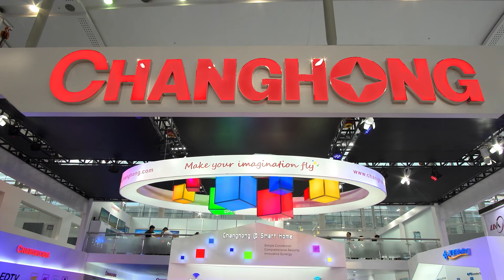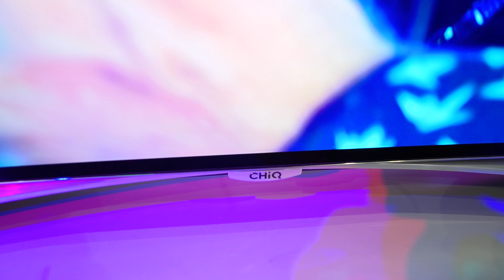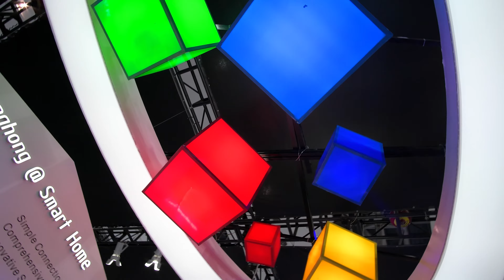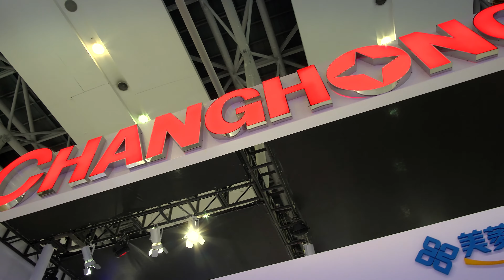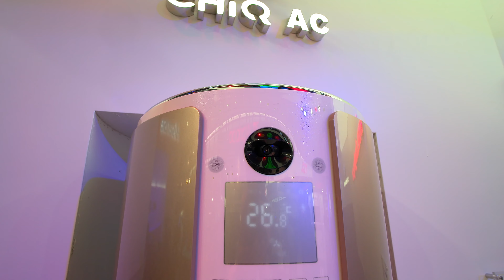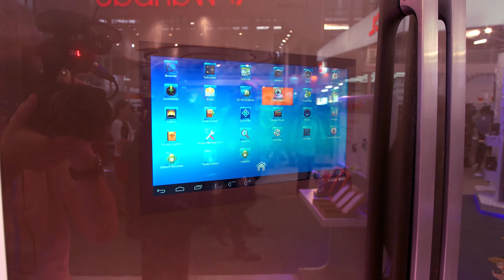Canton Fair 2016 - 119 th edition - Changhong China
New exclusive video series "Changhong Italian Team - China 2016! After showing in previous videos, as are built Changhong products, we show you the most important trade fair in China dedicated to consumer electronics: Canton Fair 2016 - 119 th edition . Obviously, you are all guests of the fabulous stand Changhong China to discover the latest innovations presented to the public!